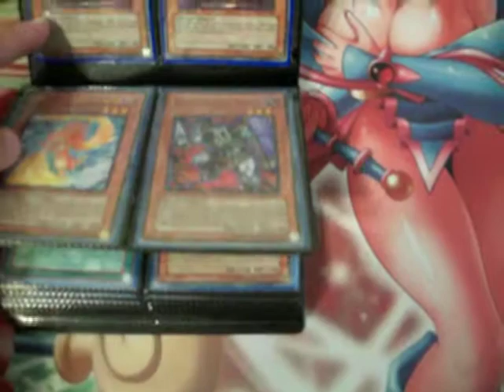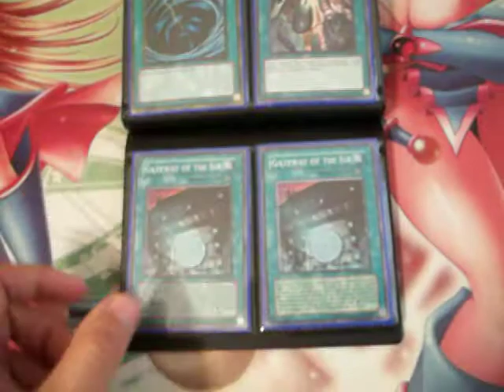Yugioh Trade Binder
Here is my Trade Binder (7/27/2011) make me offers.

Want List:
Cash

Synchros:
xTrishula
xT.G. Hyper Librarian
xBrionac
xFormula Synchron
xBlackrose
xAlly of Justice Catastor
xGunginir
xArcanite Magician
xSrap dragon

Spell/Trap:
xxForbidden Lance
xxForbidden Challace
xSuper Pollymerization
xxRoyal Oppression (Gold)
xxDebunk
xRoyal Tribute

Monsters:
xxElemental hero The Shing
xxChaos Sorcerer (Gold)
xBlack Luster Soldier(Gold)
xxEffect veiler
xMorphing Jar (Gold
xxTengu
xxDark Grepher
xThe Fabled RubyRuda
xxFabled Raven
xxDebris dragon (super)
xzepheros
xGlow Up Bulb
xxJunk Synchron (Ultra)
xxDoom Calibur (gold)
xxSummoner Monk (Gold)
xxRescue Cat (Super)
xxGravekeeper Recruiter
xxGraveKeeper Desendant

Random:
xxgold Series 4 Playmat
xMonster Binder

Throwin For Shoutout!!
Giant trunade
Monster Reborn
Dark Hole
Solemn Judgement
Tokens
Custom Cards